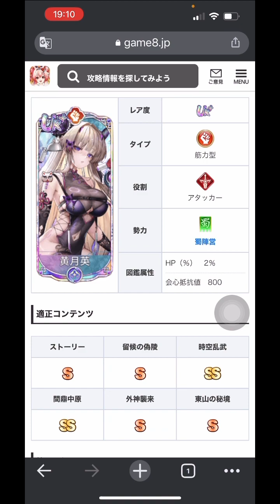少女迴戰 黃月英UR+ 爆乳的狙擊手 少數可以用青州英魂的角色 天賦和英魂在說明欄下方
天賦：
Lv5 力量值提升 Lv10生命值提升 Lv20會心值提升OR會心一擊傷害提升 LV25 HP攻擊力增加
隨機天賦15和30 瞬時武技增強★★★ 櫻花使★★ 裝備適應性★★

英魂：
陷陣英魂、青洲英魂
隨機屬性（風林）攻擊力(%)、力量、防禦穿透
隨機屬性（火山）防禦 (%)、生命 (%)
無雙屬性（風林）攻擊力(%)、會心一擊傷害
無雙屬性（火山）防禦 (%)、 生命 (%)、 防禦力